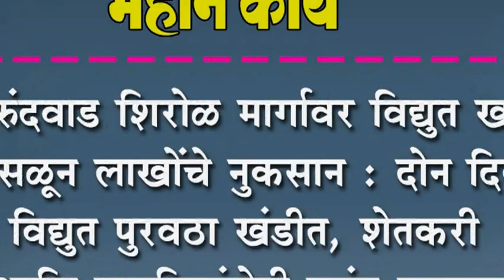कुरुंदवाड शिरोळ मार्गावर विद्युत खांब कोसळून लाखोंचे नुकसान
कुरुंदवाड शिरोळ मार्गावर विद्युत खांब कोसळून लाखोंचे नुकसान : दोन दिवस विद्युत पुरवठा खंडीत, शेतकरी आणि नागरिकांचेही प्रचंड नुकसान